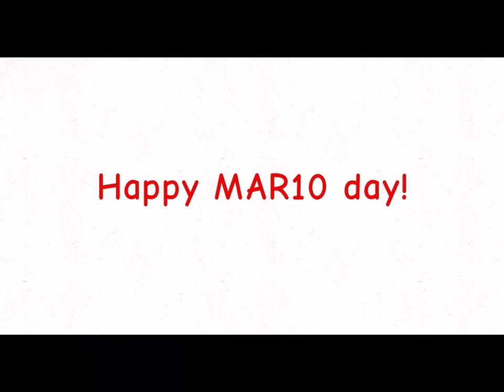Happy MAR10 Day!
It’s a Mario. Yea.